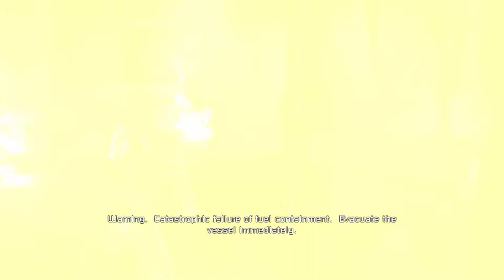Dead Space™ - Fim Dos Dias Xbox 360 On Xbox One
A Nave que iria atender o pedido de socorro acaba se colidindo com a USG Ishimura.

Isaac agora precisa ir até o local da colisão e recolher peças da nave.